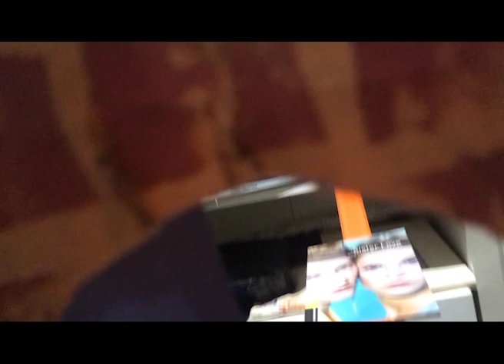Les Roues Chaudes : SteeveMcQueen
WOOOOOW : Stunt De grand Fou En Slow Motion Avec Passage BabyFoot Right Through A Paper House - Hot Wheels x Les Roues Chaudes !